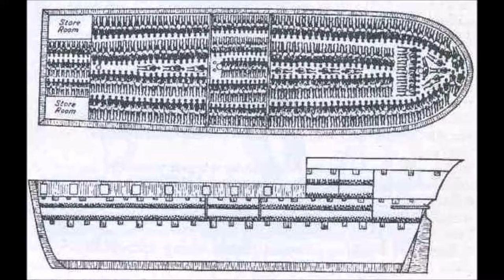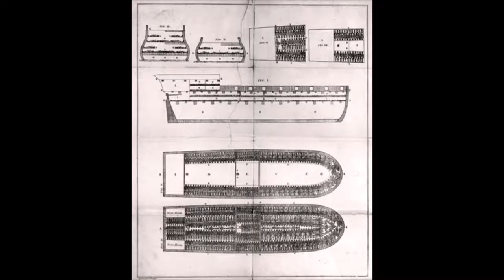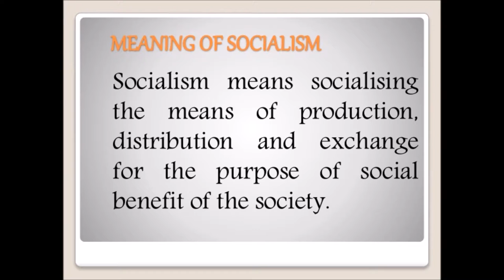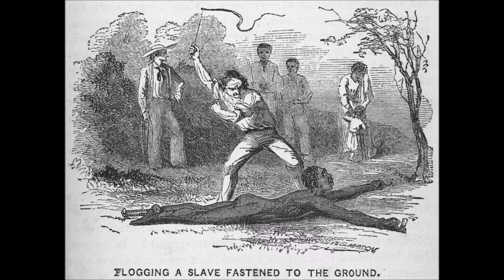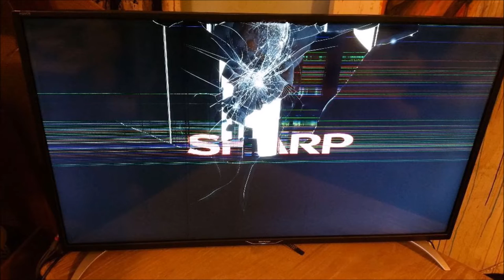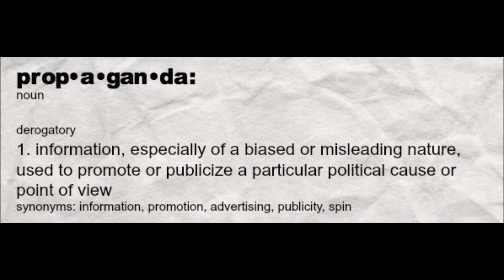Middle Passage - Slave Ship Brookes - Slavery Myths